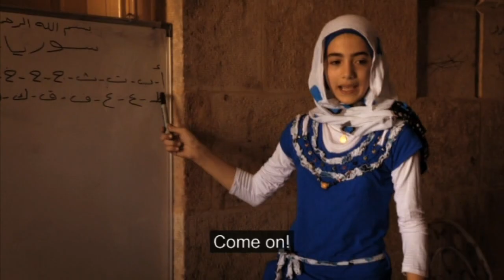Syria's children on the frontline - Truthloader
The Syrian civil war has changed lives on both sides of the conflict irreversibly but while we often hear the stories about violence involving opposition fighters, the Syrian Arab Army and various extremist groups, one side of the story remains untold - the lives of Syria's children. Marcel Mettelsiefen, the journalist and filmmaker behind Children On The Frontline, spoke to us about the kids he filmed in opposition held areas of Aleppo and the drastic changes the war has forced on their lives.

The documentary will be broadcast on Channel 4 in the UK on 22/01/2014 at 10PM GMT. After that it will be available on 4oD.

The war on drugs is a war on you (Part One)
A race for what's left of the planet - The Arctic battleground